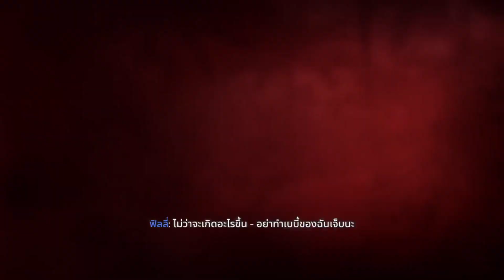บุกสถาบันวิจัยยาร่า - Far cry 6 - Part 6